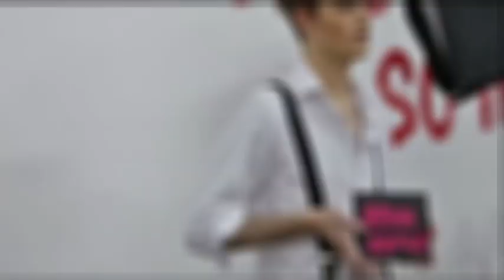♥ 10 причин любить Владислава Рамма ♥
Предлагай в комментариях свою идею для следующего видео!♥